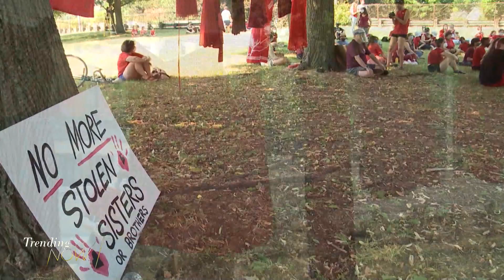MPs debate Liberal government's 2023 budget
Hashtag budget 2023 has been trending on Twitter since the Liberal government's 2023 budget was tabled earlier this week. In it, nearly $60-billion dollars in new spending - $43-billion of which will be net new spending over six years. The budget outlines three main priorities: health and dental care, affordability, and a clean economy.